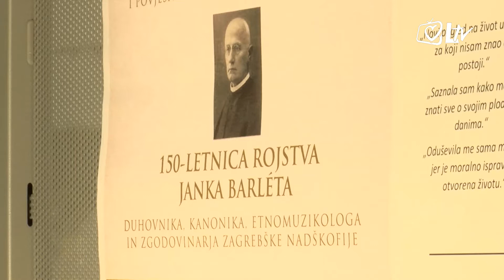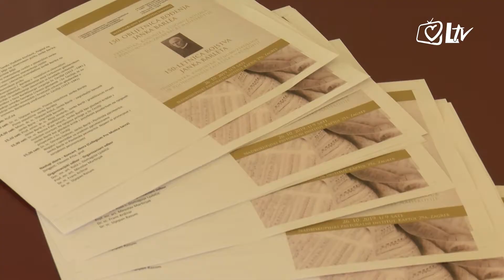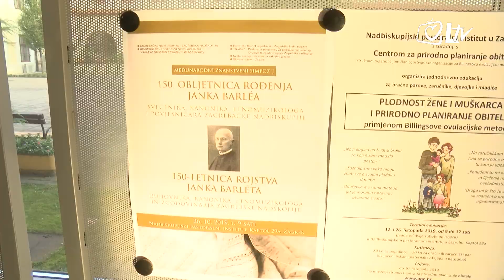Izdvojeno 31.10.2019. - Međunarodni znanstveni simpozij o Janku Barlètu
U dvorani Vijenac na Kaptolu održan je Međunarodni znanstveni simpozij o 150-toj obljetnici rođenja Janka Barlèta.